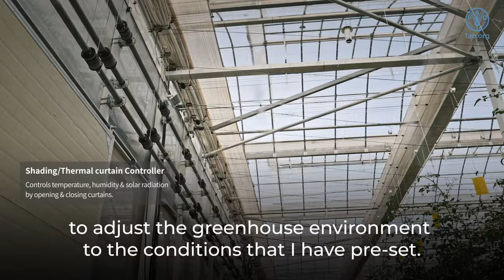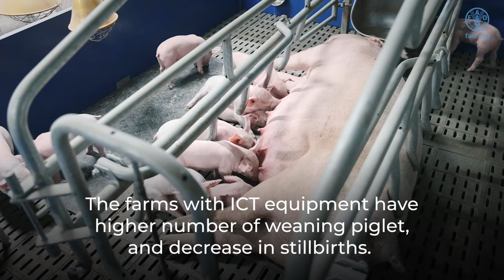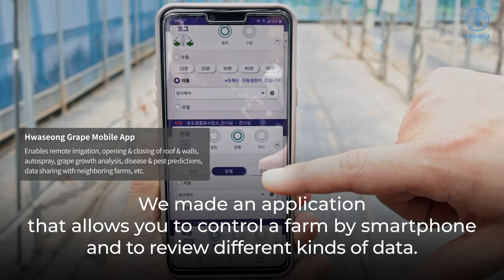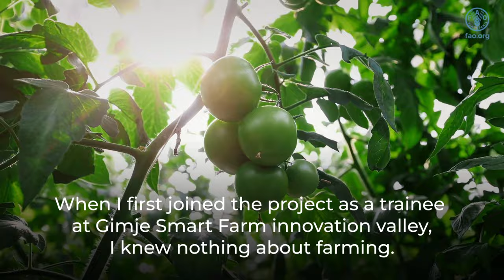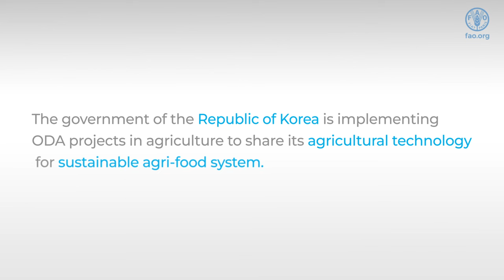The Future of Agriculture in the Republic of Korea in 6 minutes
The collaboration between FAO and the Korea Agency of Education, Promotion, and Information Service in Food, Agriculture, Forestry, and Fisheries (EPIS) unfolds the Republic of Korea's journey in agricultural digitization. In this extended 6-minute video, delve into the intricacies of successful smart farming practices, and educational initiatives in the Republic of Korea, and FAO’s vital role through the Digital Village Initiative for positive transformation of the agrifood systems.